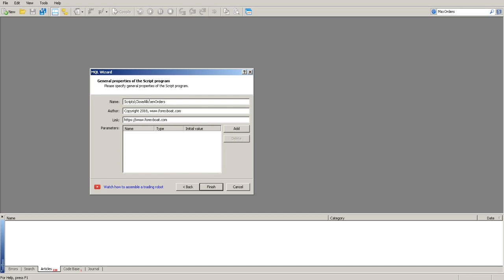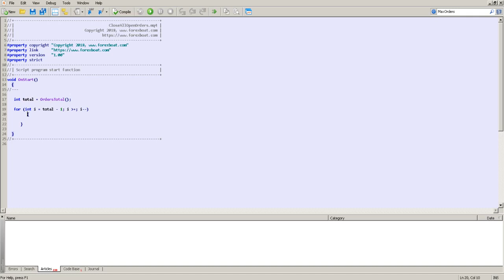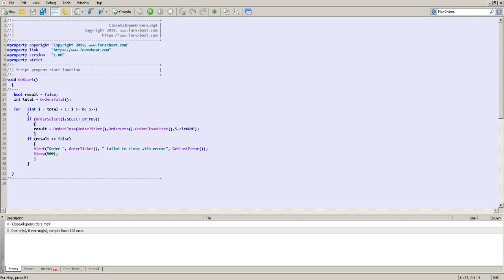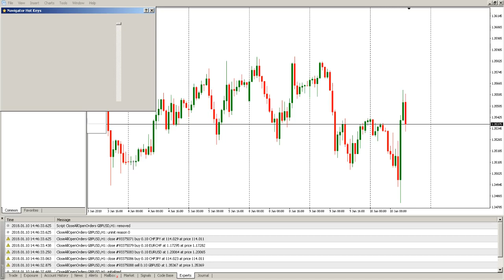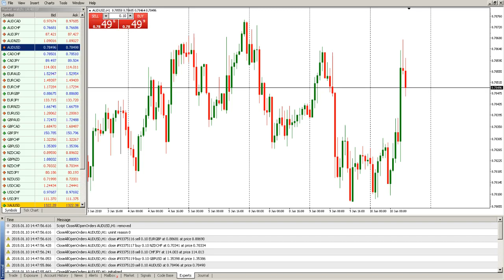Forex Script to Close All Open Orders Written in MQL4 for MT4 Trading Platform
Algorithmic trading is the process of using computer-programmed commands to execute orders, either to close or to open them. It is usually the solution to eliminate emotional factor which is a common barrier to a successful trading analysis. MQL4 is the language being used to develop trading robots, technical market indicators, scripts and function libraries inside the metatrader software.

Algo-trading is used to facilitate ease and automation in forex trading. It is the closest way to accurately assess whether your analysis is correct despite varying economical condtions. Please check the video to learn on how to write a script to close all open orders.